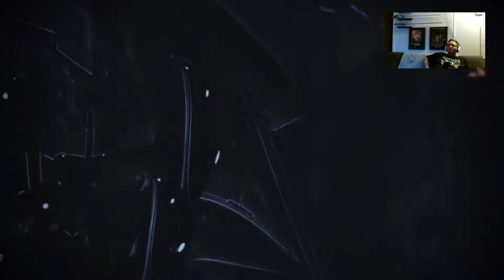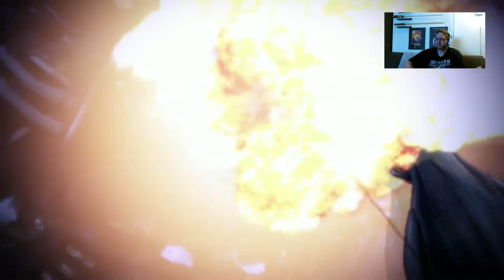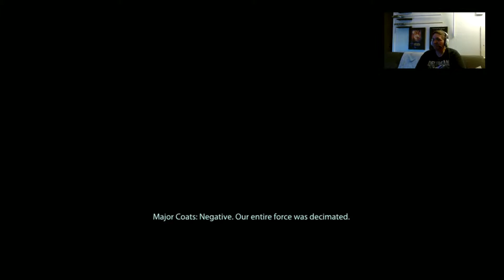Mass Effect 3 - The Worst Shepard #18 Melted Face - Let's Play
It's time to bring the trilogy to a close and see how much galactic damage we can do as the worst shepard!